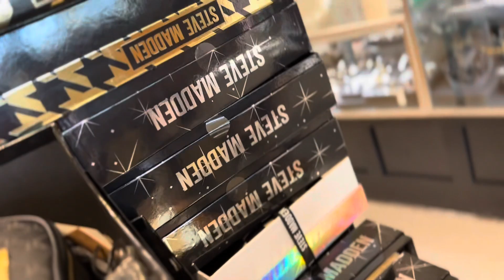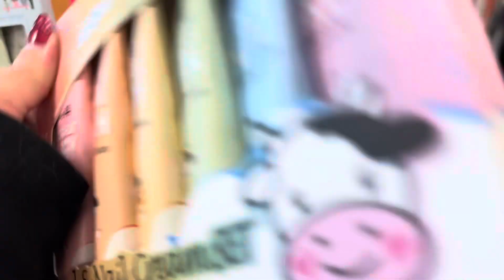Christmas Eve - Spark Walmart Delivery and Hello Kitty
This was just a short day of delivering packages for Spark through Walmart and all the fun hello Kitty and different cool self-care type items at TJ Maxx.